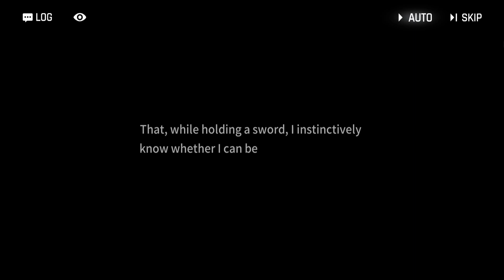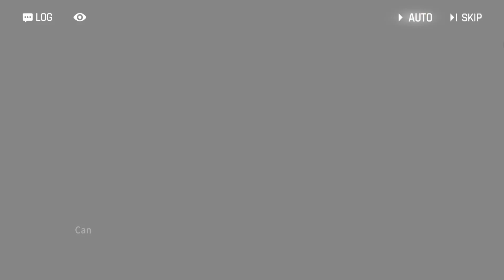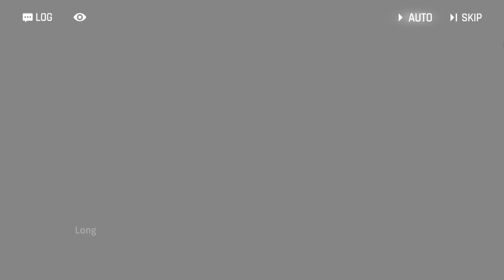Eps 10 Act 1 Part 2 | The Qliphoth Game Part 2 | Counter:Side Main Story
Enjoy the story mode here while you progressing / farming in game

If some part feel kinda quiet , that mean i need to mute the music because of copyright , sorry about that :(

Available on Android / Ios / PC
This is SEA version